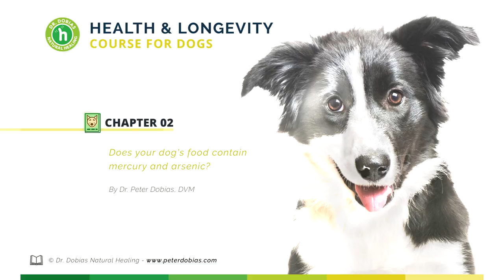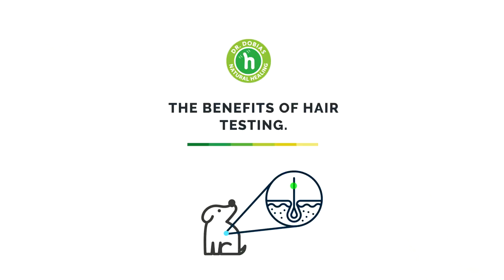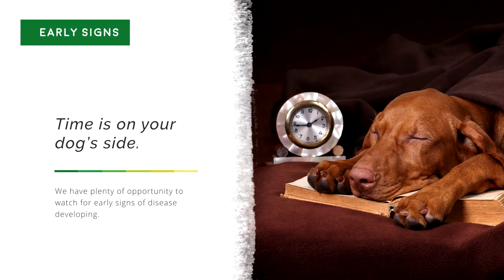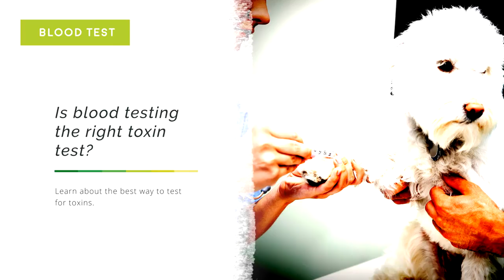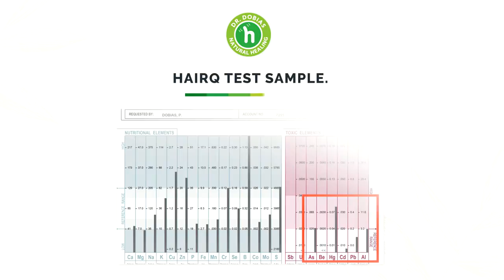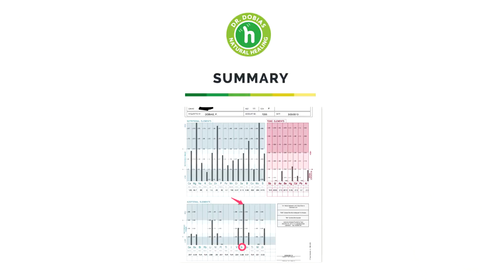Does your dog’s food contain mercury and arsenic? | Dr. Peter Dobias - Natural Healing for Dogs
There is a secret in your dog's hair that could make his or her life longer. Improve your dog's health by finding out what is missing and how to get rid of some nasty toxins.

0:48 - In disease, there is never only one cause
2:35 - The benefits of hair testing
3:37 - Early signs - Time is on your dog's side
4:30 - Blood test - Is blood testing the right toxin test?
5:40 - Hair seals in mineral and toxin information
6:12 - HairQ test sample
6:48 - Elevated strontium
7:32 - Summary
9:09 - What you learned

"Here at Dr. DobiasTV, we provide you with FREE information and learning materials on holistic animal care, online webinars and top quality all natural products and supplements for dogs. We love dogs and puppies, and put our heart and soul in creating a long and lasting relationship with you and your best friends and love being there for you when needed.

We also love connecting you with other like-minded people and other talented healers because we believe that together, we can make a difference for the animals of the world. Our clients are looking for ways of moving away from side effect causing conventional treatments and replace them with natural, effective and safe holistic healing methods. We do exactly that. We believe that most the of the health problems can be prevented and we want to help you save on veterinary care so you can spend more time with your pet, family and friends. We are committed to living up to the gift of trust that we have been given by our clients and if you allow us, we will do the same for you."